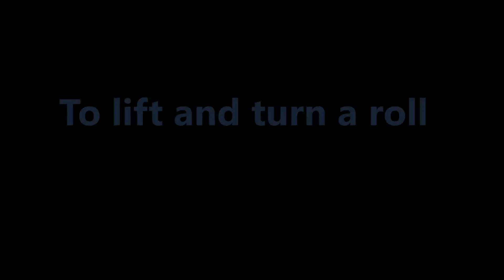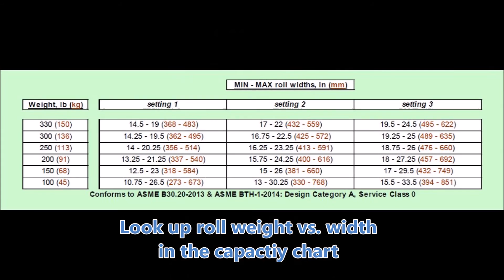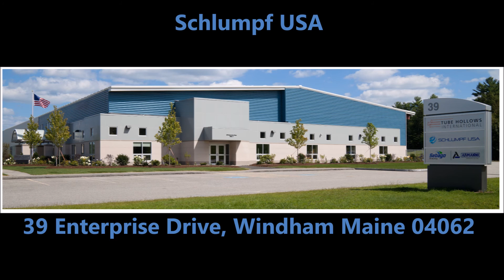Schlumpf Manual Roll Handler (300 lb Capacity) MRH-300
MRH-300-PT-ADJ

A manual roll handler with a 300 lb capacity for ergonomic handling of rolled material.  Schlumpf is the world leader in roll handling design and production.  The MRH-300 is an easy and safe design for applications that do not require high cycle roll turning.  This is a short video that demonstrates the basic function of the unit.

Schlumpf
39 Enterprise Drive,
Windham, Maine, 04062